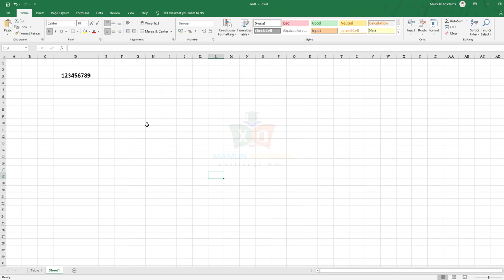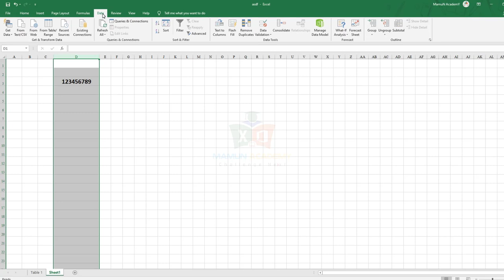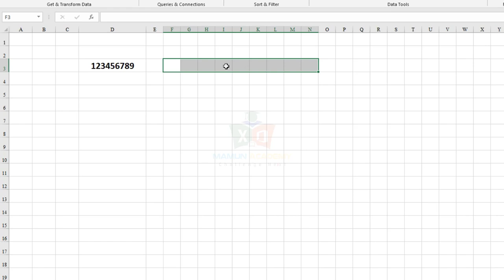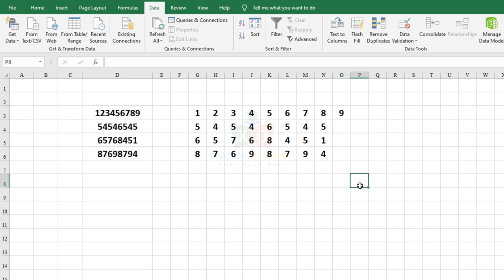জানতে চাই_Webinar 02_How to Split Number/Text into different Columns in Excel Bangla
.Social Media.